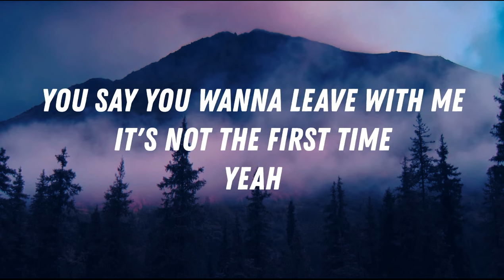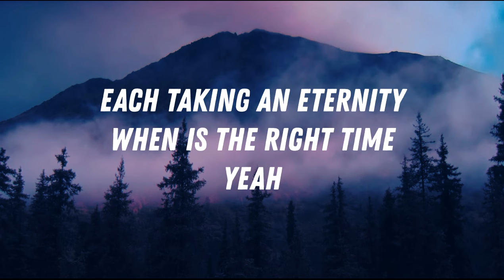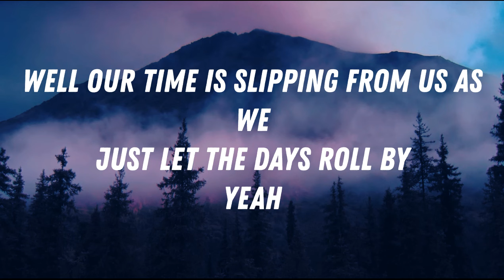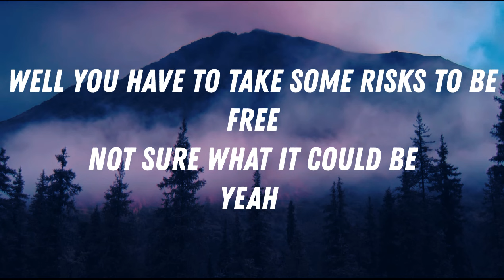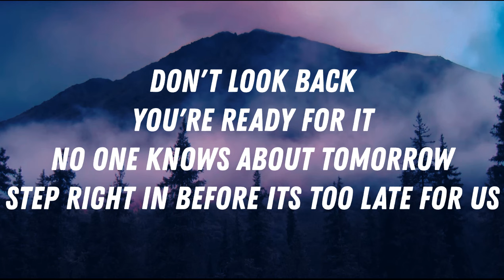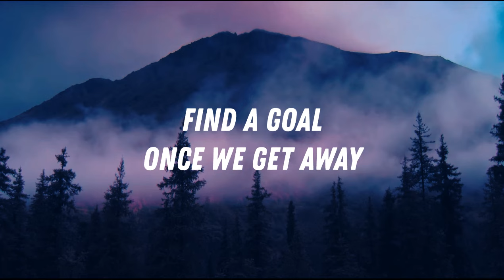KAISER SNAP - LET'S GO SOMEWHERE LYRICS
Let's Go Somewhere · Kaiser Snap

Let's Go Somewhere

source video : videvo